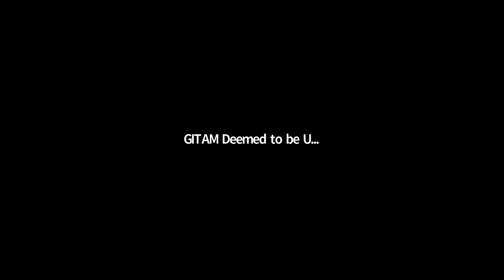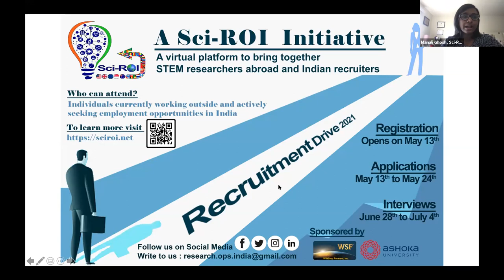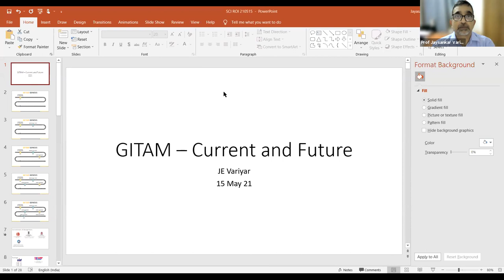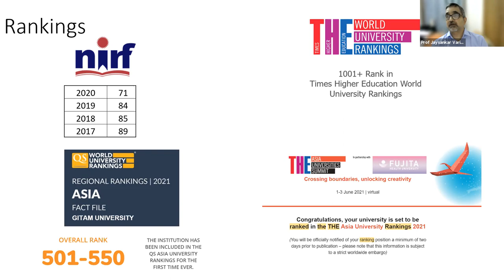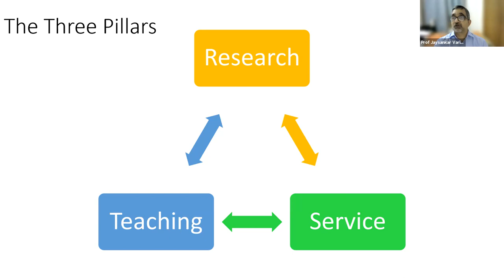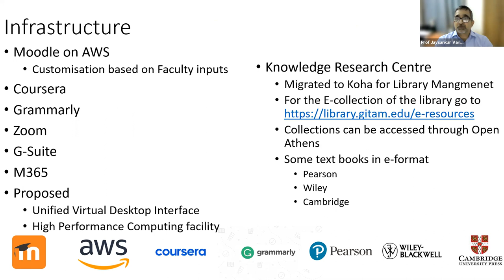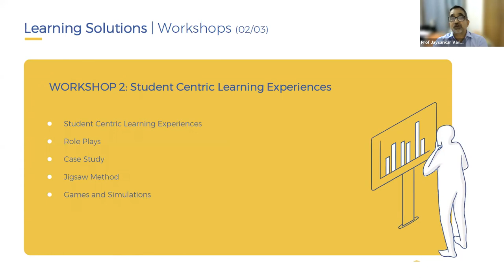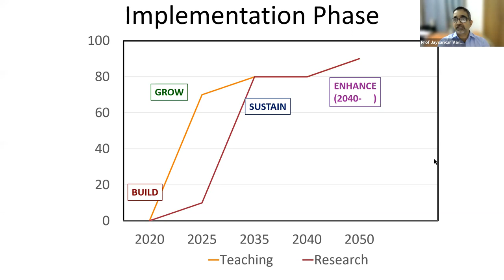GITAM: The progressive space for Intellect and innovation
Gandhi Institute of Technology and Management (GITAM), a top rated progressive University in India is aspiring and working hard to evolve as a global player in imparting quality education and creating thematic frontline research. GITAM believes that excellence is achieved with “out of the box” thinking.

GITAM is one of the recruiters joining Sci-ROI's 2nd virtual recruitment drive and this webinar session serves as the informational session regarding their mission and vision and why potential candidates should join GITAM